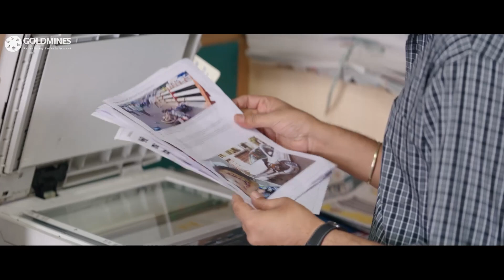2 दोस्त जेल में अचानक से एक दूसरे को मारने लगते हैं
2 दोस्त जेल में अचानक से एक दूसरे को मारने लगते हैं

Movie: U Turn